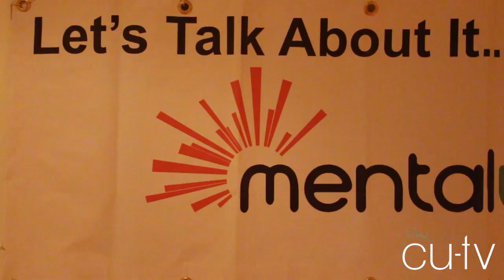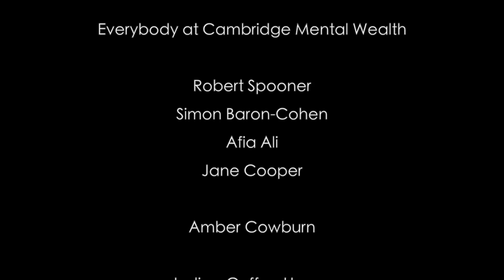CU-TV @ Mental Health Week: An Overview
CU-TV brings you a round up of the Cambridge Mental Health Week and talks to the organisers about raising awareness, reducing stigma and where to get help if you need it.